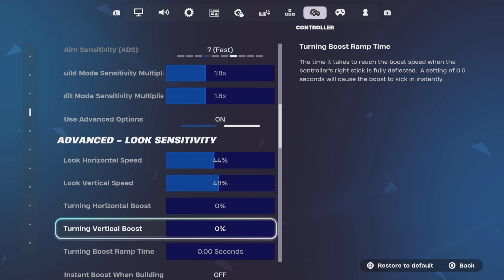I WON a Tournament!! + Best AIMBOT Controller Settings Fortnite Chapter 5 Season 4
Use code secruittyoutube in the Fortnite item shop to support me